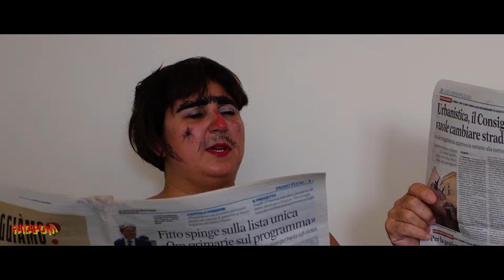"ALLO ZOO" CON PIERO DE LUCIA E MONICA LANDOLFI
SCENETTA COMICA - BARZELLETTA